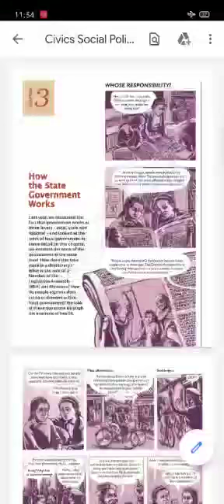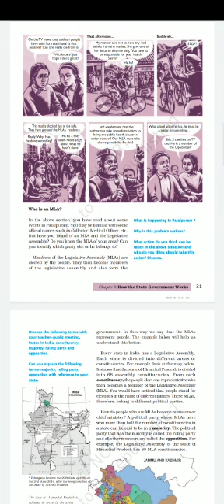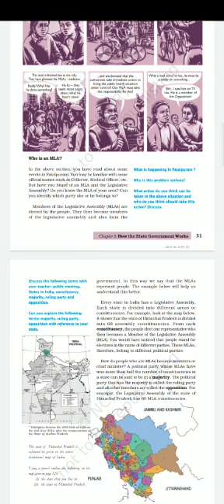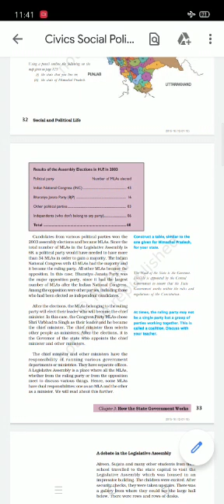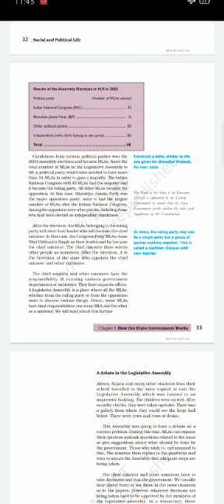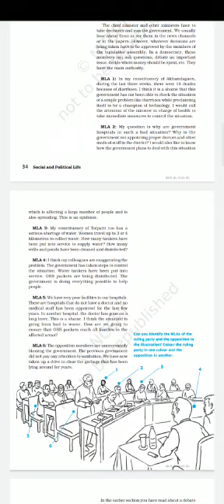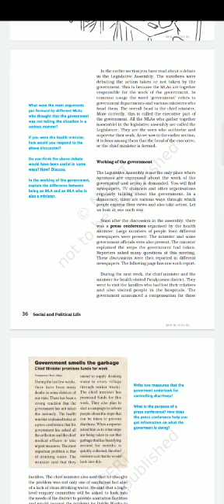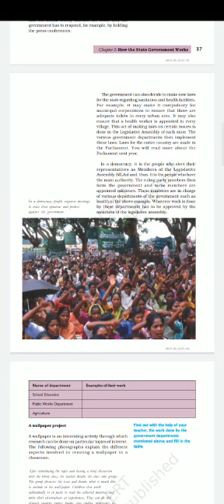Class-7 civics ch-3(how the state govt. Works)